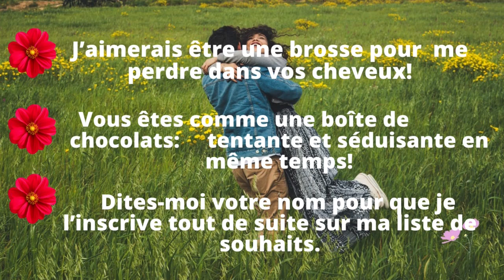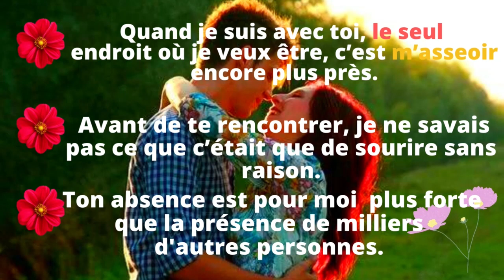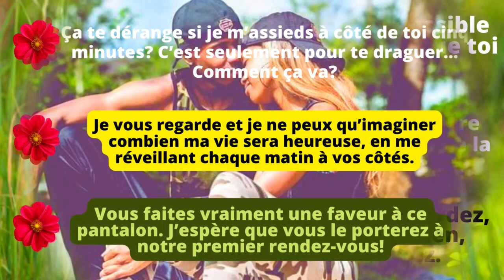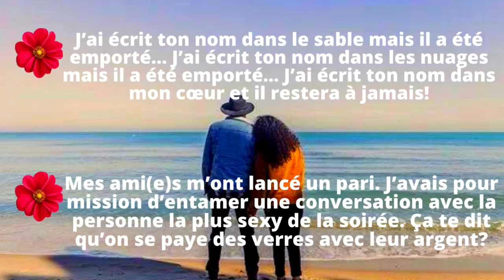29 Conseils pour IMPRESSIONNER une NANA sans aucun EFFORT..🏋️‍♀️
29 Conseils pour  IMPRESSIONNER une  NANA sans  aucun  EFFORT..
Comment IMPRESSIONNER une NANA facilement .CONSEILS à suivre ..
Impressionner une femme , une fille , une nana.
Comment impressionner une nana facilement ?
omment impressionner une femme ? Comment impressionner une fille qu'on aime ? Comment impressionner une fille au premier rendez-vous ? Comment rendre une femme amoureuse de toi ? Comment attirer une femme ? Comment se faire désirer par une femme ? Comment séduire une femme ? Comment plaire a une femme ?
Comment impressionner une fille, la draguer pour avoir un rencard avec elle ?
Draguer quelqu'un  c’est tout simplement utiliser quelques mots  pour attirer l’attention de la personne qui nous plaît ou nous attire.
D’ailleurs, tous on a  sûrement  parfois utilisé une phrase de drague pour tenter de séduire une fille ou un garçon, car  il faut bien trouver des techniques de drague pour attirer son attention et surtout, la garder.
Le seul secret pour draguer quelqu’un, c’est d’être original!
Dire toujours : « Tu sais que t’as de beaux yeux toi? » pour la énième fois. Ça devient un peu "archaïque". Il  faut se démarquer des autres, être différent(e) pour piquer la curiosité de votre coup de cœur!

Pour bien maitriser le  jeu de séduction , je vous donne dans cette vidéo les meilleures phrases de drague intelligentes qui vous feront sortir du lot et obtenir un peu plus facilement  un rencard!
Le petit plus à utiliser ses phrases d’accroche, montre que vous avez une personnalité enjouée et  tout le monde aime ça!
Alors, ces 29  répliques  peuvent vous aider à flirter.

🧡Si vous aimez la vidéo likez👍 et laissez-moi un petit commentaire🙏. 👉 Pour plus de vidéos , suivez ce lien👇

🎼🎼Musique
Titre:  K For Kool
Auteur: Kuromaru